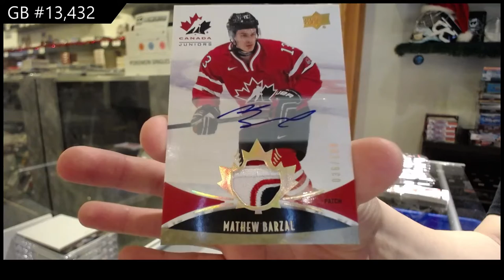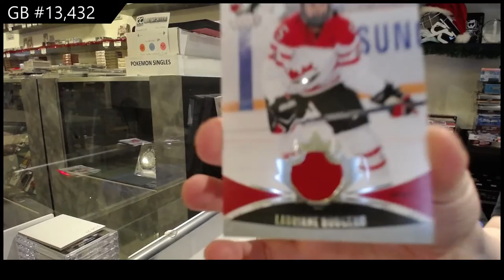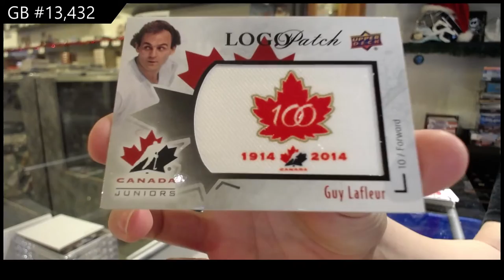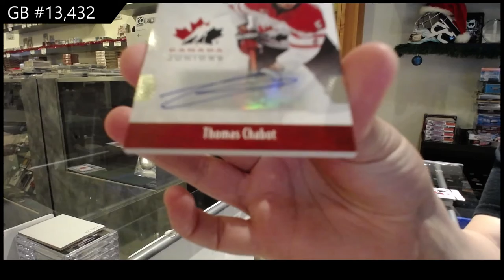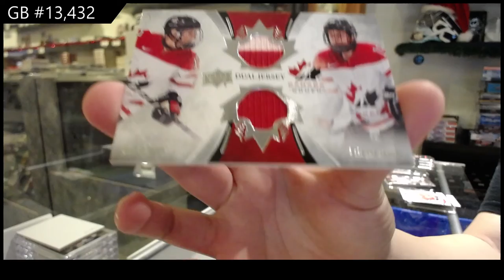16-17 UD Team Canada World Juniors Hockey 3 Box Break - C&C GB #13,432